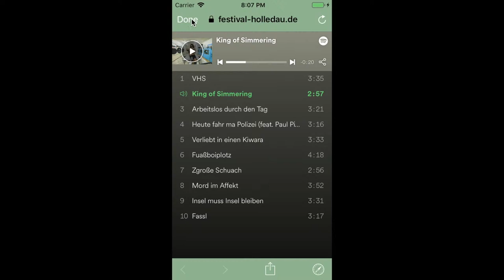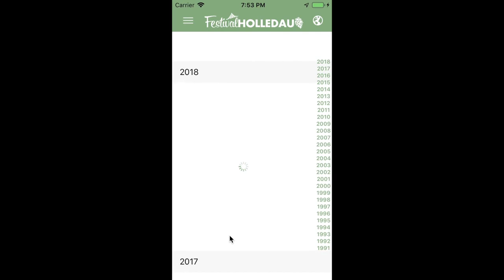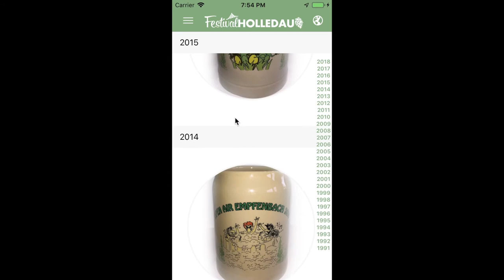Festival Holledau App - 1.3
Erste Version der App für das Open-Air Empfenbach. Das Video zeigt die Version auf iPhone & iPad.